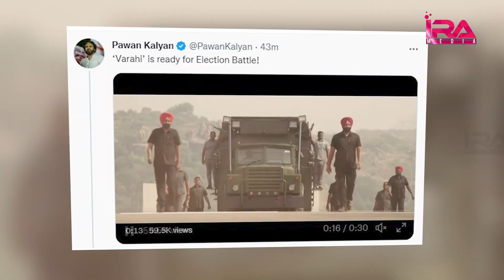‘వారాహి’ అర్ధం తెలుసా? Pawan Kalyan New Vehicle "VARAHI" |Janasena Vehicle Varahi Meaning| IRA Media